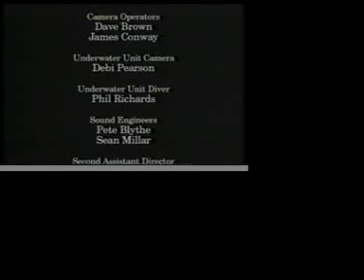Watersprites (aka Nightswimming)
Watersprites hiding in a swimming pool cause mischief at night, unsettling the nightwatchman who they beguile. Shot on HDTV underwater with a diving crew & full lighting rig! Tips on how to get a better quality version online would be welcome - I have a DigiBeta Master. Directed by Jonathan Vernon with actors in specially made lint-free costumes. This short film or pilot promises what a movie would hope to deliver. A photo shoot in the French Alps, Sweden and across England & Scotland seeking out locations has resulted in a concept presentation also features on the site. European Locations: Tarentaise & the French Alps, Vanoise National Park; Courmayer, Italy. Trollhaten Falls, Sweden. Cheltenham Lido.